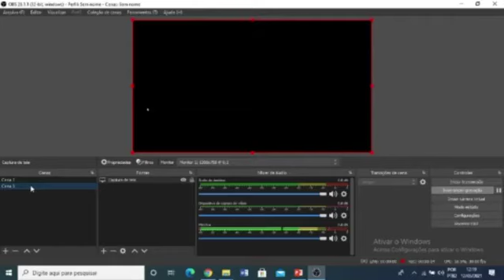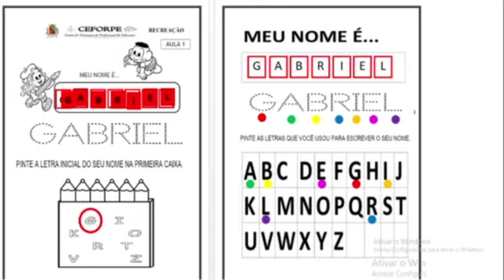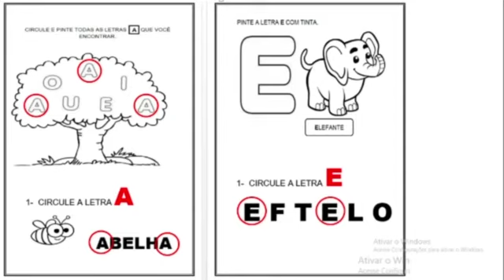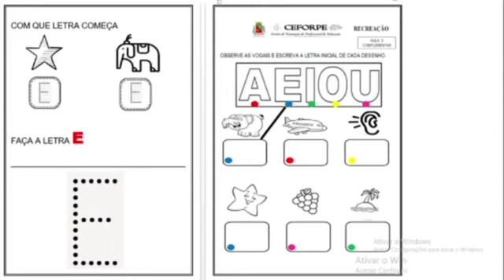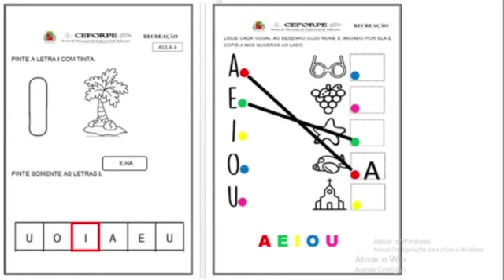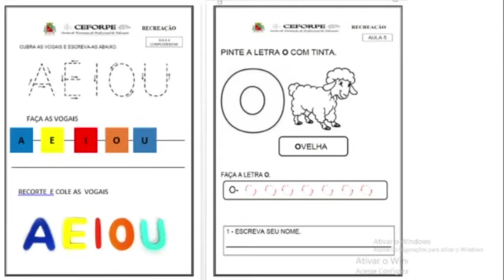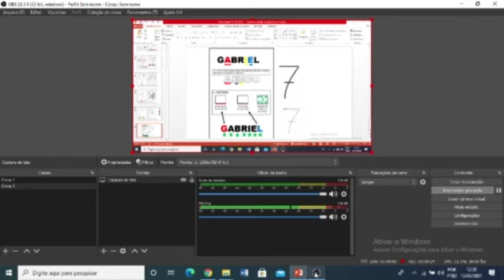AEE RECREAÇÃO - 16/03/2021